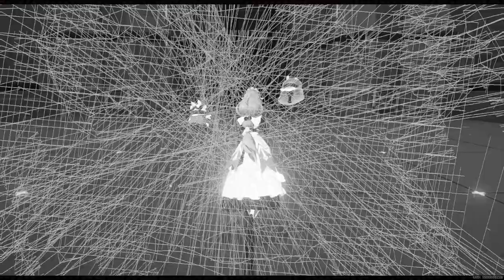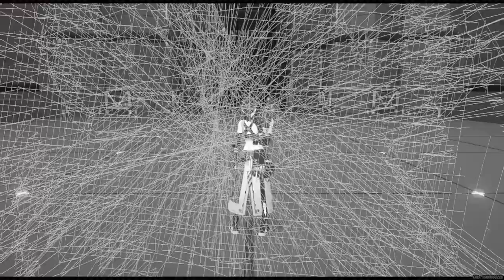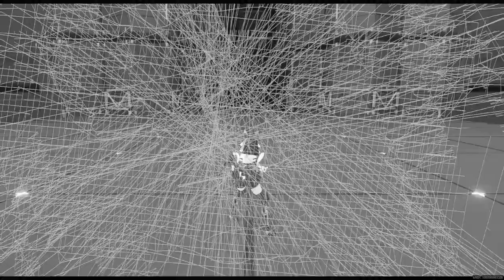Zenless Zone Zero Heroes' Intense Combat Gameplay showcase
In this, I'm gonna showcase ZZZ's Heroes' combat showcase.
These heroes are Rina, Grace, soldier 11, lycaon, nekomata, and Kaledo.